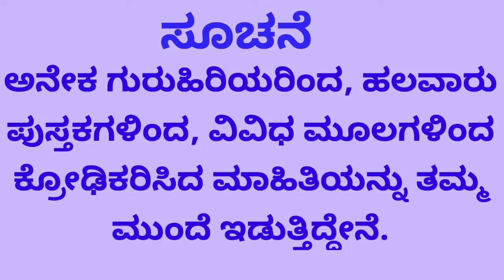ಜೀವನದ ಸಮೃದ್ಧಿಗಾಗಿ ಮನೆಗೆ ಈ ಗಿಡಗಳನ್ನು ತನ್ನಿ /Plant for Abundance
Prabha Hegde is  a certified Astrologer, Numerologist, Astro Vastu, Pyramid Vastu Expert, Reiki Master & Healer, Pranic healer, Hypno Therapist and Past Life Regression Therapist.
She is a founder of Indradhanuhu Astro Care .
Indradhanuhu Astro Care was founded with a strong motto and vision, after hours and hours of study and analysis we have come up with an idea which helps everyone,Astrology isn't something that works on wild predictions,it requires  a lot of patience, proper knowledge and hours of study, that is where our organization stands out from the rest.

Price is what you pay,value is what you get,hence we have decided to offer the best astrology related services at affordable price, Indradhanuhu Astro Care is a one stop store for all your quires and questions,we provide wide range of services, be it Horoscope Matching, quires on Education, Marriage, Job, Finances , House Construction,Travelling, Health and all types of problems, any quires related to Numerology  and for  Easy and Effective Remedies, reach us on 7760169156 today.

"Jyotishya Visharada" Prabha Hegde ( Honorary Doctorate )
M.A , PhD in Astrology ,M.A in Economics,M.A in Philosophy,P .G Diploma etc.

Indradhanuhu Astro Care Services ( Paid Services )
ಶಿಕ್ಷಣ , ಉದ್ಯೋಗ , ವಿವಾಹ , ಮನೆ ಕಟ್ಟುವಿಕೆ, ವಿದೇಶ ಪ್ರಯಾಣ , ಹಣಕಾಸು, ಆರೋಗ್ಯ ಮುಂತಾದ ವಿಷಯಗಳಿಗೆ ಸಂಬಂಧಿಸಿದ ಪ್ರಶ್ನೆಗಳಿಗೆ ಉತ್ತರ ಮತ್ತು ಸುಲಭ ಪರಿಹಾರ.
ಹಳೆಯ ಮತ್ತು ಪೂರ್ವ ಜನ್ಮಗಳ ಕರ್ಮ ಸಮಸ್ಯೆಗಳು ಮತ್ತು ಪರಿಹಾರ .
ಎಲ್ಲ ವಿಧದ ದೋಷಗಳು ಮತ್ತು ಪರಿಹಾರ.
ಮಕ್ಕಳ ಸಮಸ್ಯೆ ಮತ್ತು ಪರಿಹಾರ.
ಯೋಗಗಳು ಮತ್ತು ಫಲ ಕೊಡುವ ಸಮಯ.
ಮಾಟ,ಮೋಡಿ,ಕೃತ್ರೀಮ,ನಕಾರಾತ್ಮಕ ಶಕ್ತಿಗಳಿಗೆ ಪರಿಹಾರ ಮತ್ತು ರಕ್ಷಣೆ.
ಮಾನಸಿಕ ಮತ್ತು ದೈಹಿಕ ಆರೋಗ್ಯ
ರೇಖಿ ಮೂಲಕ ಹೀಲಿಂಗ್
ಪ್ರಾಣಿಕ್ ಹೀಲಿಂಗ್ ಮುಖಾಂತರ ದೈಹಿಕ ಮತ್ತು ಮಾನಸಿಕ ಆರೋಗ್ಯ
ಹಳೆಯ ಜನ್ಮಗಳ ಕರ್ಮ ಹೀಲಿಂಗ್
ಸಮ್ಮೋಹಿನಿ ವಿದ್ಯೆ,
ಪಾಸ್ಟ್ ಲೈಫ್ ರಿಗ್ರೆಷನ್ ಥೆರಪಿ
ನ್ಯೂಮೆರೋಲೋಜಿ
ಕುಂಡಲಿ ಮೂಲಕ ಕುಳಿತಲ್ಲಿಯೇ ವಾಸ್ತು ಪರಿಹಾರ
ನಾಡಿ ಅಸ್ಟ್ರಾಲಜಿ ಮೂಲಕ ಕುಂಡಲಿ ವಿಶ್ಲೇಷಣೆ
ವೇದಿಕ್,ಕೆ,ಪಿ ,ನಾಡಿ,ಮೆಡಿಕಲ್ಅಸ್ಟ್ರಾಲಜಿ,ನ್ಯೂಮೆರೋಲೋಜಿ,ಕುಂಡಲಿ ವಾಸ್ತು, ರೇಖಿ ಹೀಲಿಂಗ್ ಮತ್ತು ರೇಕಿ ಆನ್ಲೈನ್ ತರಗತಿಗತಿಗಳು.
ಇತ್ಯಾದಿ.

Predicting all type of events like  Education,Job,Finance, Property,Child Birth,Travelling,Abroad,Health etc. and Simple Remedies .
Find out the real problem in Horoscope and Simple solutions.
Problems related to  past and previous birth Karmas and Solutions.
Healing Body and Mind.
All Type of Doshas and related problems and Simple Solutions .
Find Vastu Dosha at Home through your Horoscope.
Simple Vastu Solutions.
Aura Clensing
Hypno therapy
Past Life Regression Therapy
Physical & Mental Health through Pranic Healing
Solutions for Black Magic.
How to protect us from Black Magic.
Children and Solutions.
Kalasarpa Dosha is there in my horoscope or not, if Yes Solutions.
Yogas and its fruitification time.
Love Marriage Problems and Solutions.
Delay in Marriage and Solutions.
Simple healthy remedies to attract Wealth and Prosparity.
Mental Depression and Solutions
Relationship Problems and Solutions.
Muhoorta for all Events.
Physical,Mental Cleansing Class for Physical, Mental Fitness & For Success
Healing through reiki and Reiki Online Classes .
Vedic Astrology,K.P Astrology, Nadi Astrology,Medical Astrology,Numerology etc.
WATCH FOR MORE VIDEOES :
Timing:10Am - 1 noon
                4Pm - 5Pm
           6.30Pm - 7.30Pm